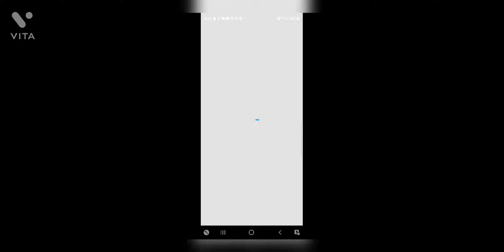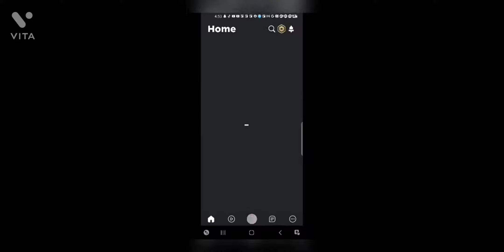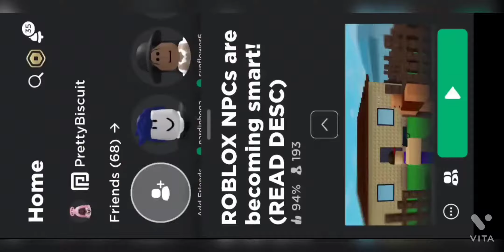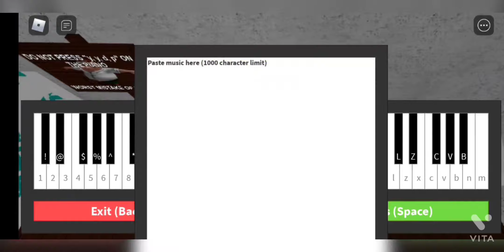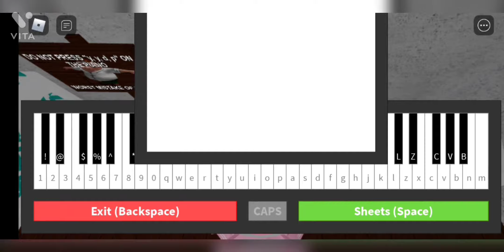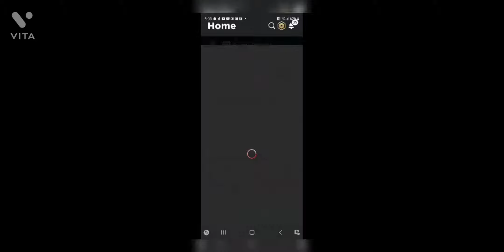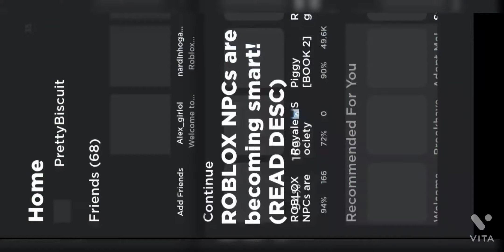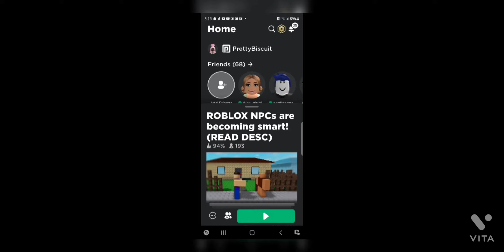Roblox NPC's are becoming smart pt. 1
Today I am playing roblox npcs are becoming smart!

BYE 4 NOW!!